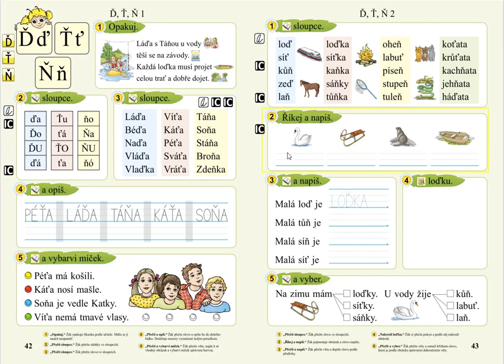Písmena Ď, Ť, Ň (psaní slov), SLABIKÁŘ 2, str. 43, cv.3